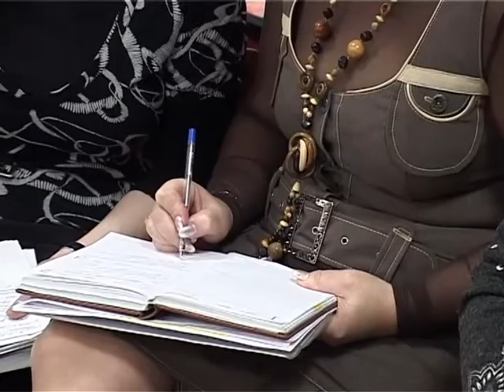В управление образования Кузнецка инструктировали директоров. Декабрь 2011 год.